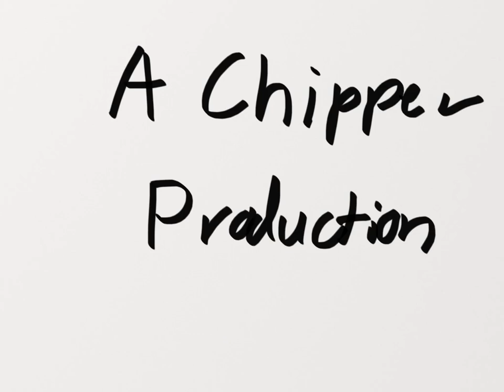Basketball Comic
Chipper isn't the biggest fan of basketball. And basketball isn't the biggest fan of Chipper.